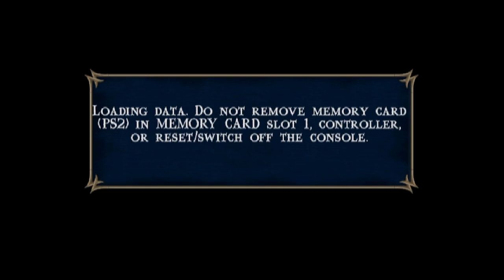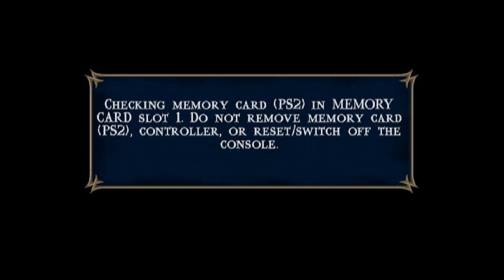Mortal Kombat Shaolin Monks Walkthrough Part 9 in Hindi scorpion